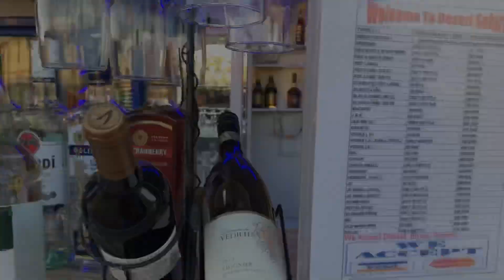Dubai Desert Safari!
Fun filled adventure with my poging husband!

Its our first time to edit a video give us some tips so next time we can do it better! ♥️